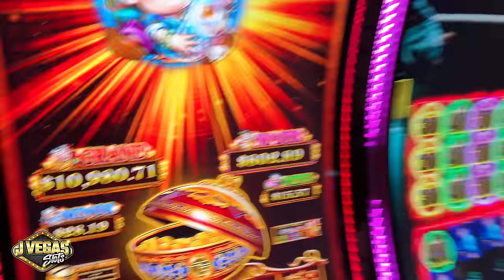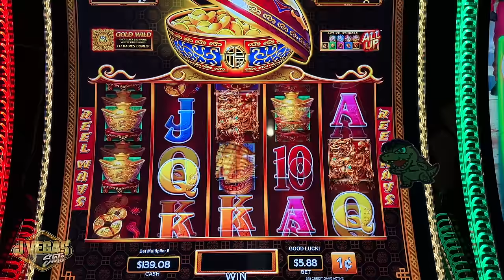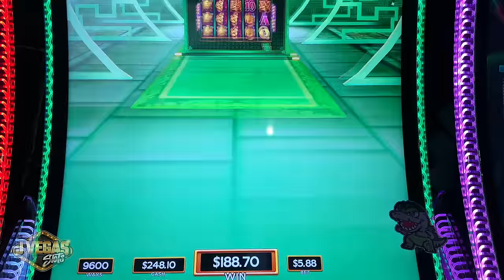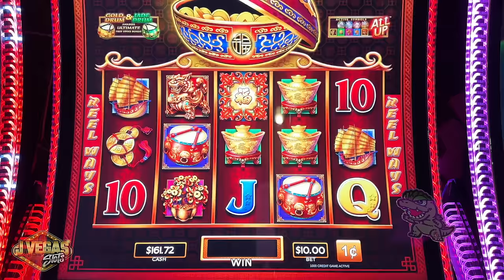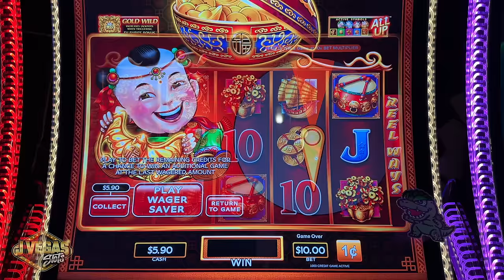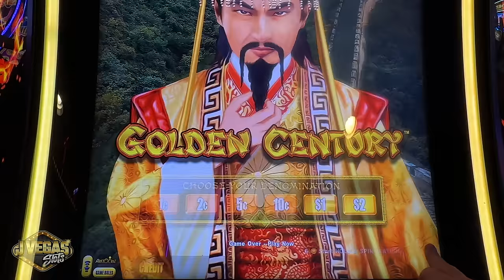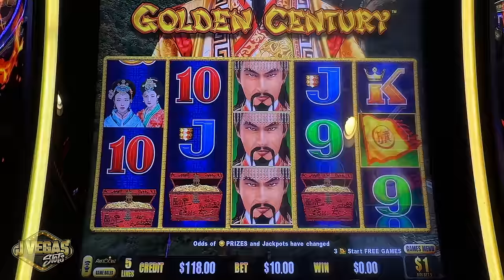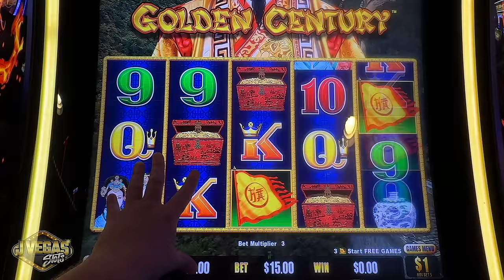Playing The Newest Dancing Drums And Coming Up Jade! Maximum Effort!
Any Package Mail to:
J Pacult - J Vegas Slots
505 E Windmill Lane Ste 1C #344

©All uploads are J Vegas Slots intellectual property. You must receive written consent to re-use any part of the video.